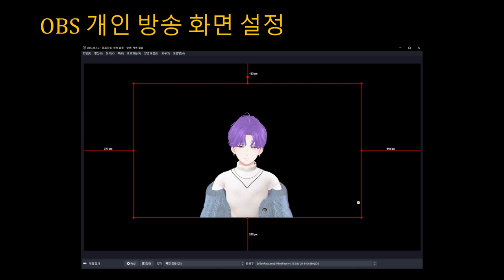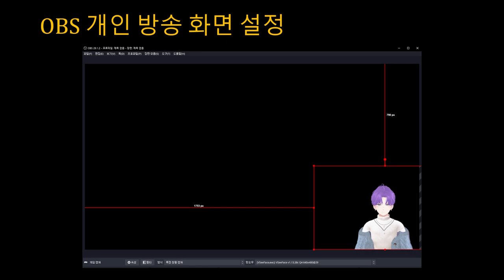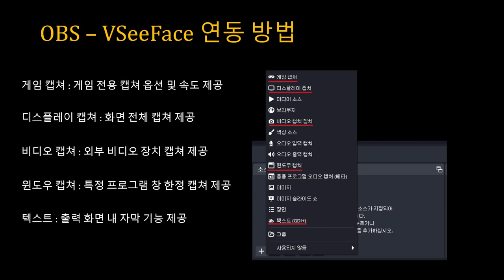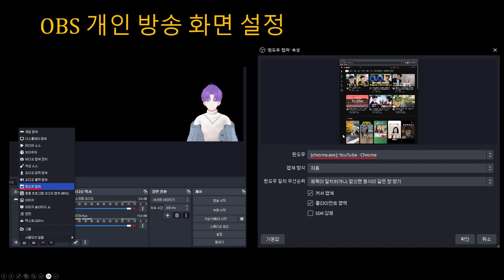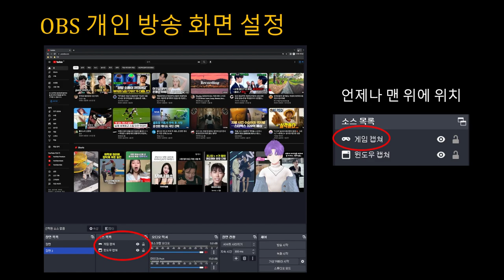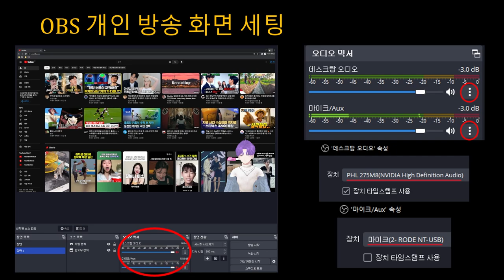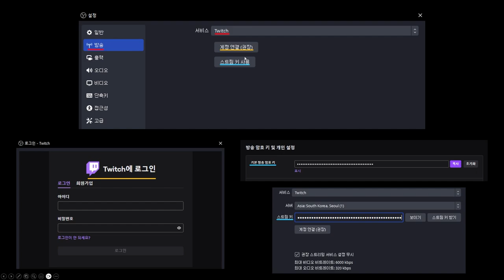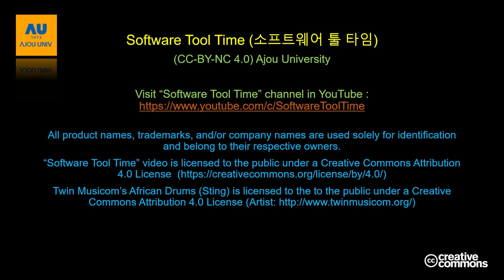[SWTT] OBS Studio와 VSeeFace를 이용한 버츄얼 아바타 Twitch 플랫폼 개인 스트리밍 방송 송출 가이드 (2/2)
아주대학교 김병규